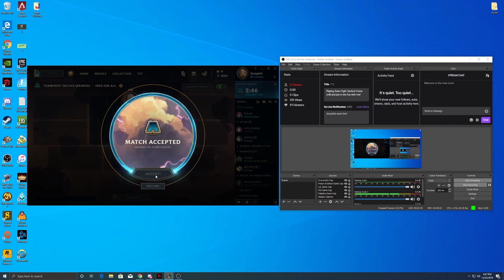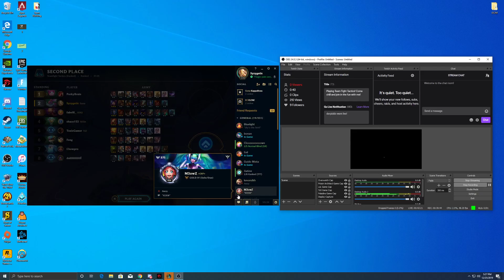Teamfight Tactics Gameplay 18!